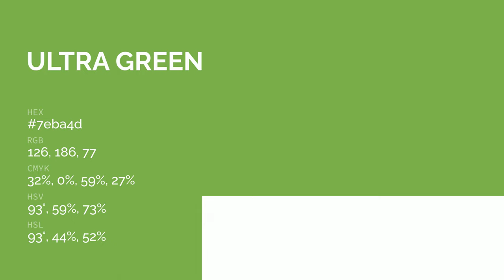Ultra Green color 7eba4d hex color - Green color - Warm color 7eba4d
What color is Ultra Green ? 7eba4d hex color - Green color - Warm color 7eba4d

Hex 7eba4d Color Code is also known as Ultra Green color.

Hex 7eba4d Color code in RGB color code model is created after adding 49.41% red color, 72.94% green color and 30.20% blue color.
Hex 7eba4d Color code in CMYK color (process color) code model is generated after subtraction of 32% cyan, 0% magenta, 58% yellow and 27% black.